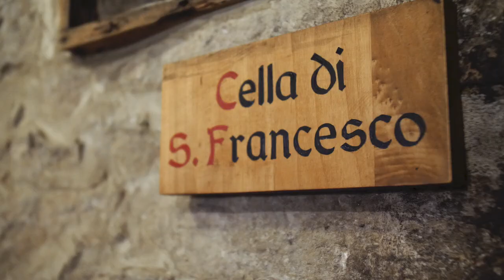InValdichiana | Cortona Teaser